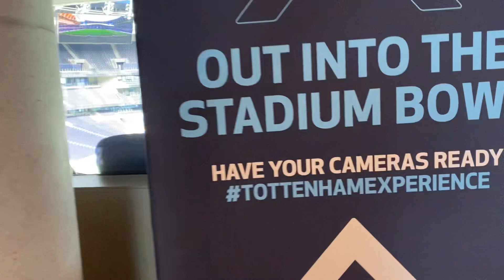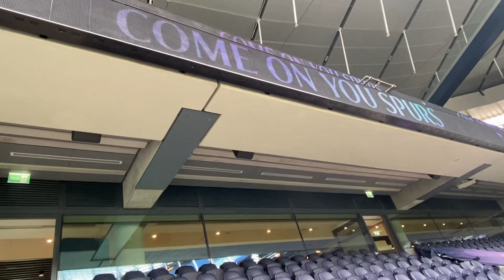Tottenham Hotspur Experience - Stadium Tour, London, Sunday 19 March 2023